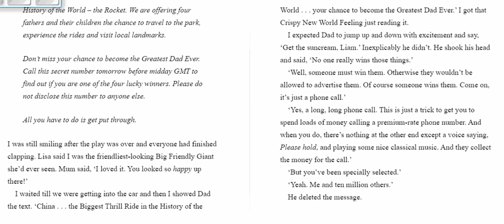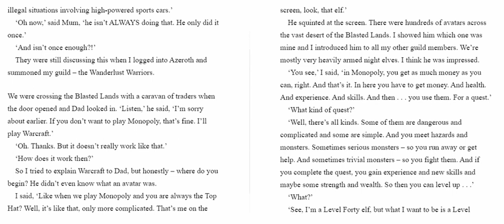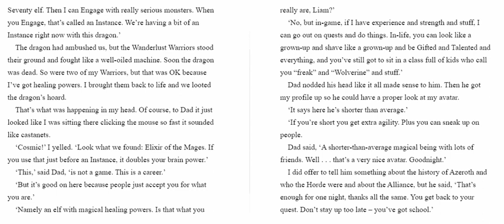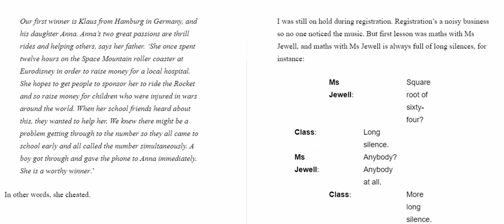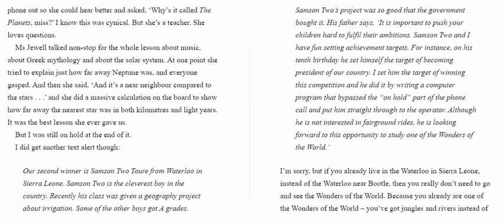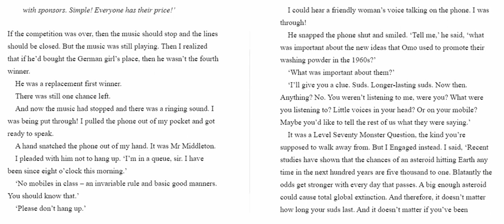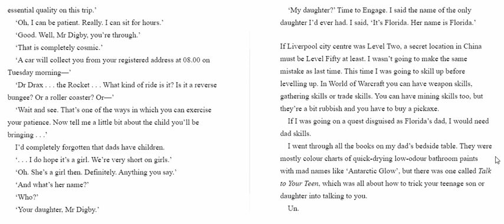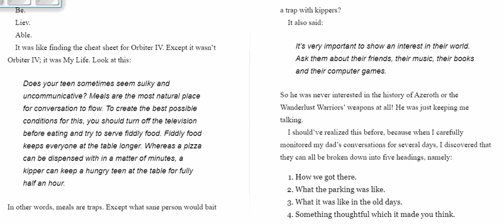05 03 21 Year 5 Guided Reading